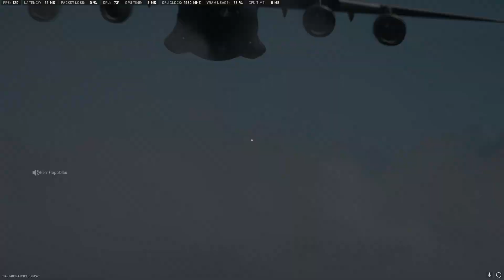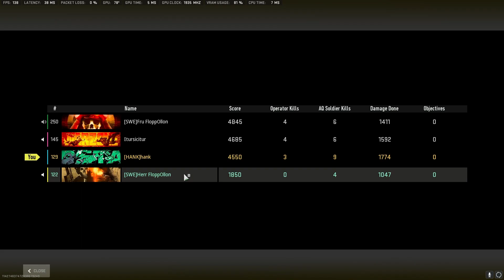TBT: Första quadvinsten i WZ2